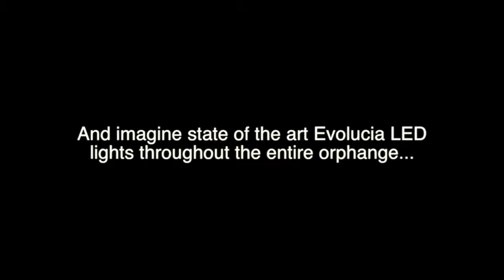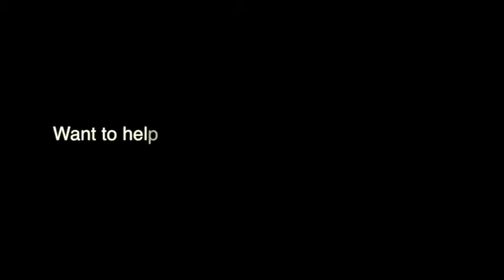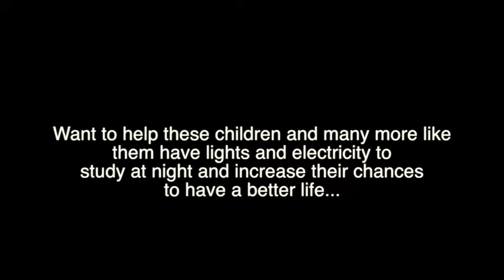Aaron Hendra Project -- Part 1: Light Up Tomorrow Sudan LED / Solar Project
In August 2013 the Aaron Hendra Project will travel back to Sudan to install the first of  many state of the art EVOLUCIA LED lights at the Angels of East Africa orphanage built by Sam Childers the Machine Gun Preacher. This trip is the planning (1st) stage of a wider project called 'Light Up Tomorrow" originally conceived by Aaron Hendra. The aim is to install the lights throughout the orphanage and build a small hybrid wind/solar farm that will power the LED lights donated by Florida based LED lighting company EVOLUCIA.